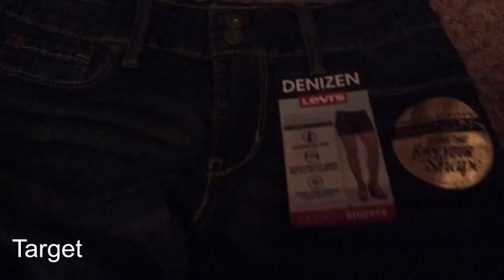Shopping spree (WK 6.6)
Don't take the T-shirts personally! I have many spectacular friends! I just thought these were SO super cute!!